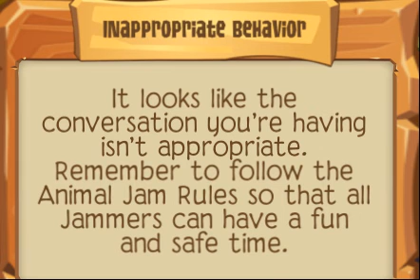My Side of teh Story Between Ellipsity and Poprubyrocks's Feud) Sadness..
Yes I got a new channel name (horray) just comes to show i think Ruby "hates" Ellipsity. More information in the video

What will happen in the future? idk and i DONT want to know, honesty.